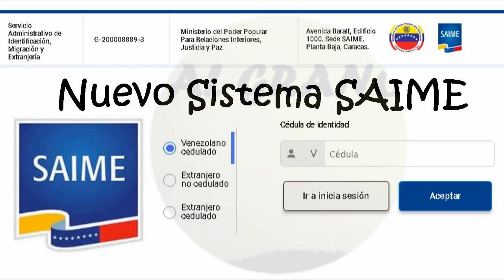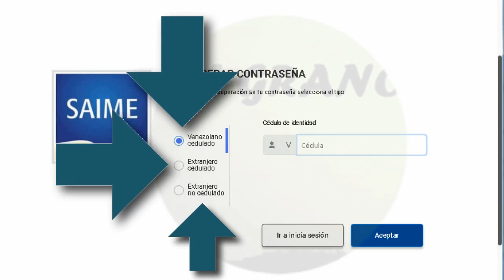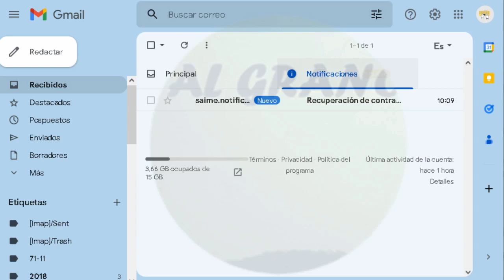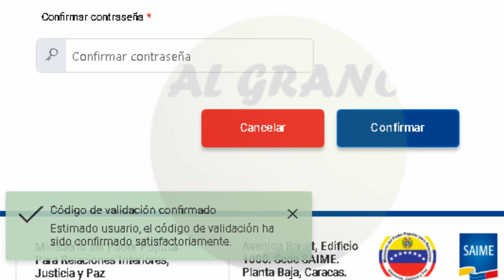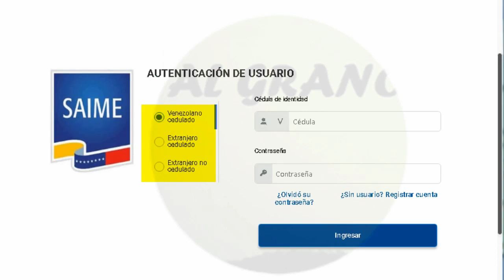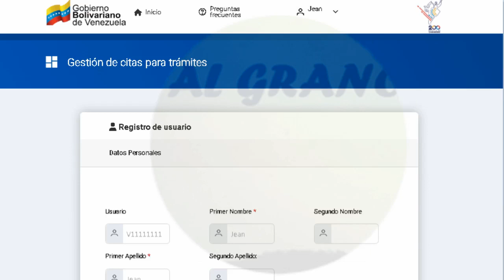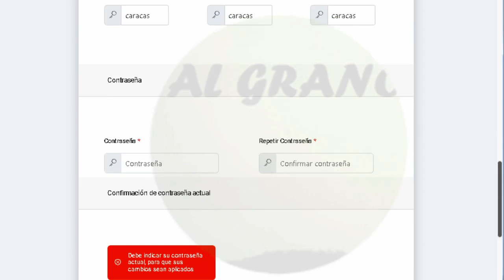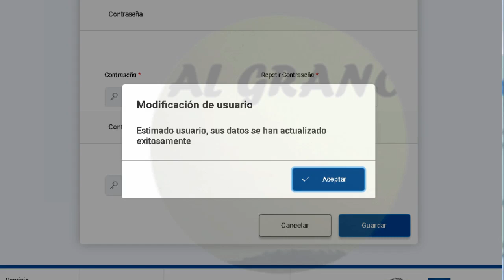Saime Nuevo sistema2023 Integración de contraseña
ESTE VIDEO FUE PUBLICADO EL 31 DE MARZO DE 2023

LISTA DE VIDEOS DE REPRODUCCIÓN SAIME